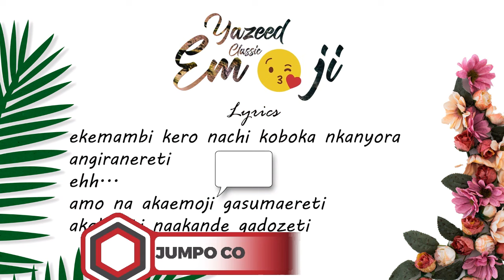DJ PHILO KISII URBAN MIX 11 INTRO